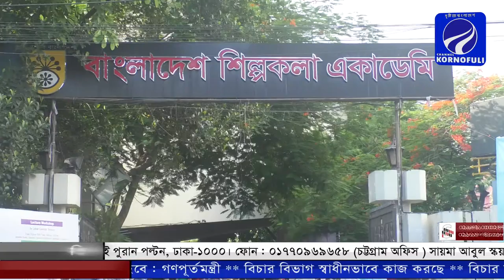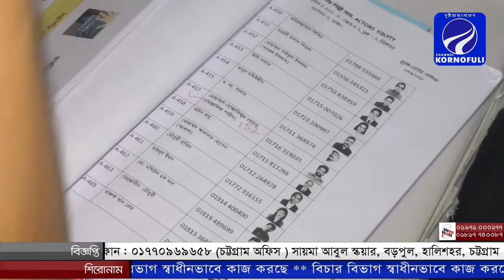একনজরে শিল্পী সংঘের দ্বি বার্ষিক নির্বাচন || Channel kornofuli